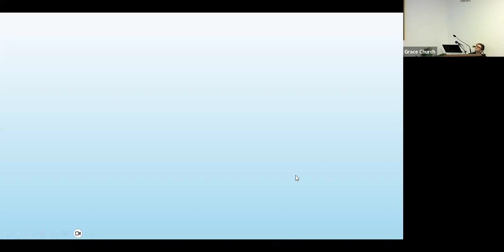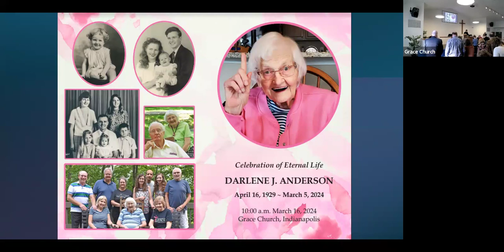Darlene Anderson Memorial Service March 16, 2024